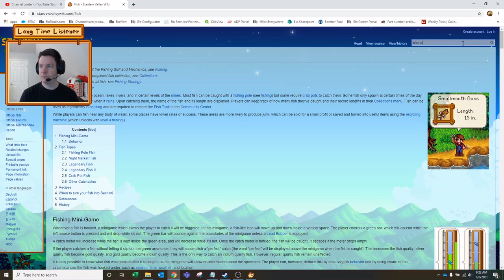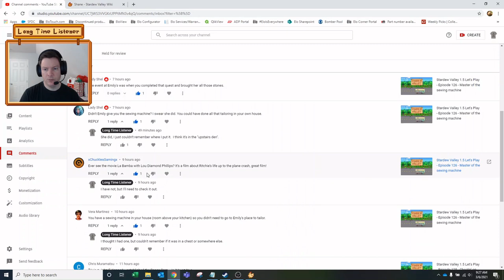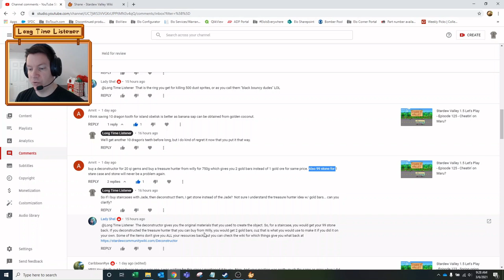Stardew Valley 1.5 Let's Play - Episode 128 - Horse flute!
In this episode of our Stardew Valley 1.5 beach farm LP, we get the horse flute, and it's glorious.  We also kick off keg empire 2.0 and do a minor boiler room overhaul.